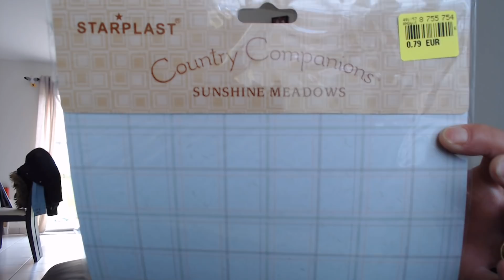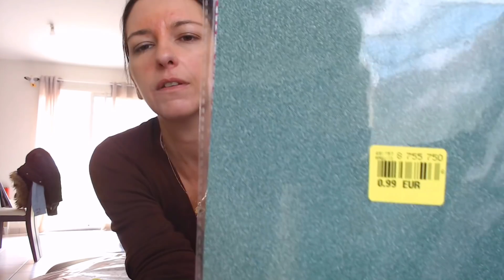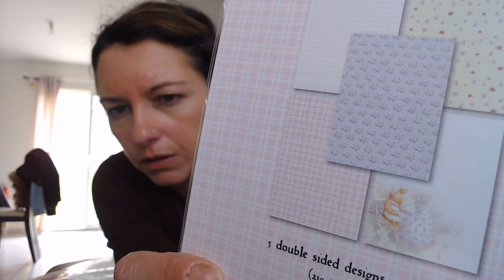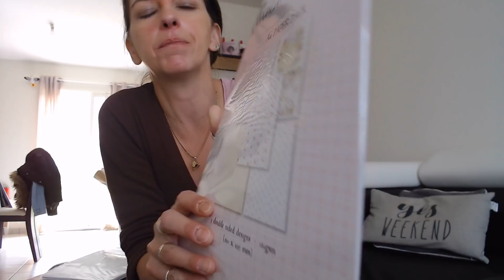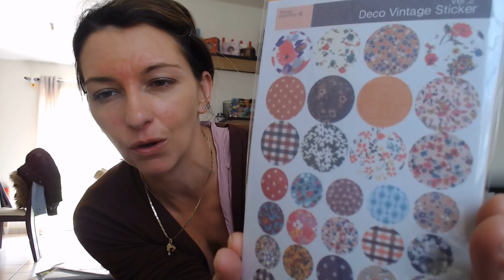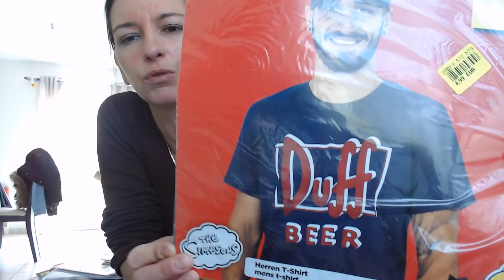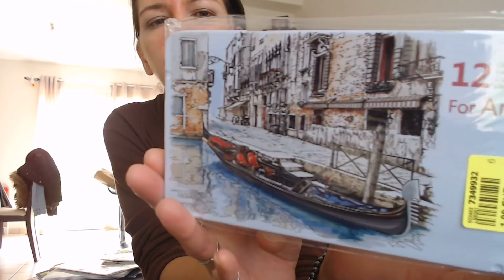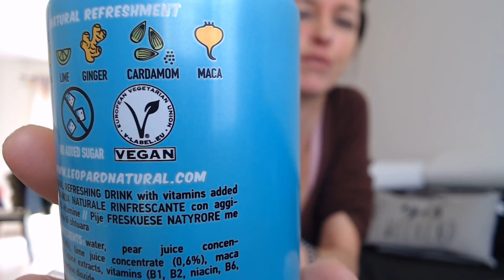haull noz petites trouvailles sympa